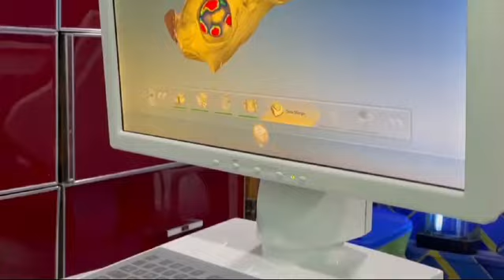Dental Clinic Known for the Best Dental Care Services and Dental Implants (2024)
Welcome to Hassaan Dental Clinic, your affordable dentist in Islamabad. We offer a range of dental services to help you achieve a healthy and beautiful smile. Whether you need Basal Implantology, Root Canal Treatment, scaling, teeth whitening, or tooth pain relief, our expert dentist trained under the supervision of Dr. Haris Mehmood have all the expertise and the equipment to provide you with the best, affordable dental care.

Got a tooth ache? looking for the best dentist in Islamabad, Hassaan Dental Clinic is available in two locations, Phase 8 Bahria town and Bahria enclave, Islamabad. we are available round the clock to cater for pain management, dental emergency.